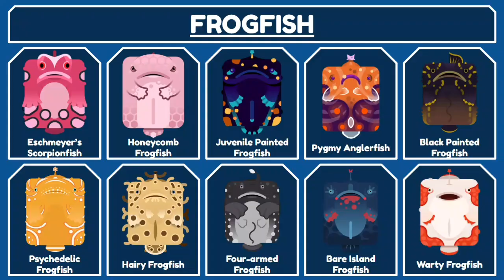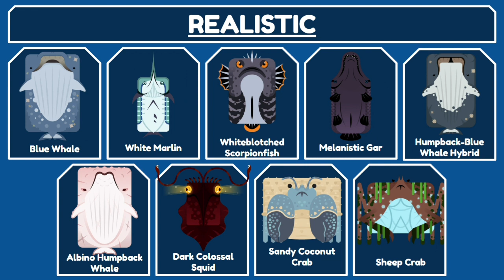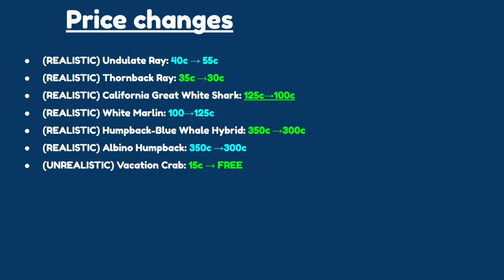BATCH X - new skins in deeeep.io -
Hello, my name is Greepe, welcome to the channel, thanks for the 200 subscribers, I hope to reach 1M this year :)

Beta Deeeep.io - New Skins -